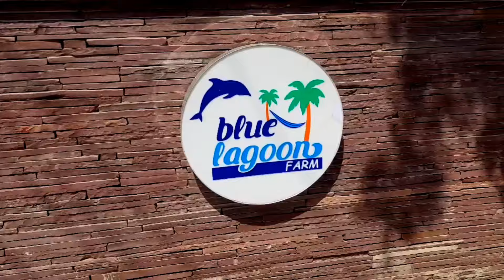Blue Lagoon Farm | Resort near by indore bhopal | Good Refreshment | near sehore | Choosy Chayan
Blue Lagoon Farm | Resort near by indore bhopal | Good Refreshment | Swimming pool | near sehore

location

Blue lagoon farm
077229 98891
Blue lagoon farm

Near by sai Academy in front of horse Academy Bhishenkhedi, rode, Bhadbhada, Bhopal, Madhya Pradesh 462044